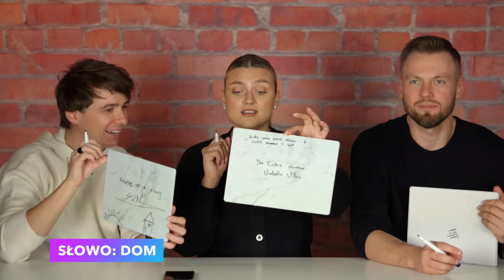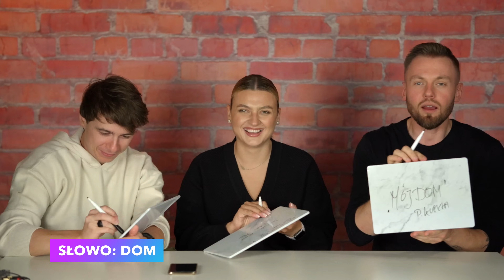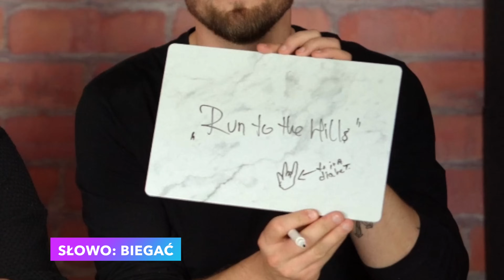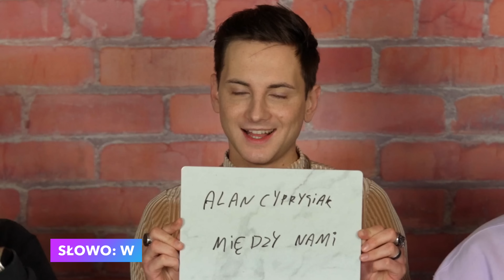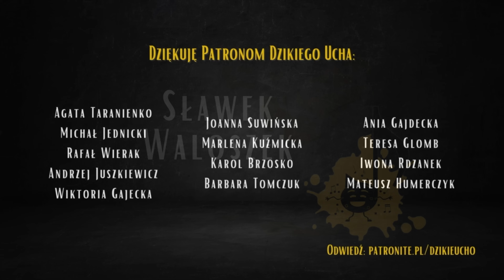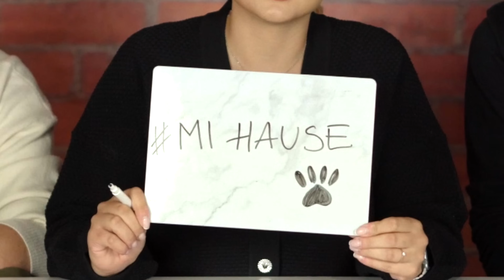Muzyczny challenge: Słowo Daję vs. Wokaliści 🎤 | Dzikie Ucho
W odcinku wzięli udział: Karolina aka Lina, Zuza Makowska, Gunia Nakonieczna, Alan Cyprysiak, Kamil Bijoś i Michał Grobelny

Montaż: Ania Szczykutowicz